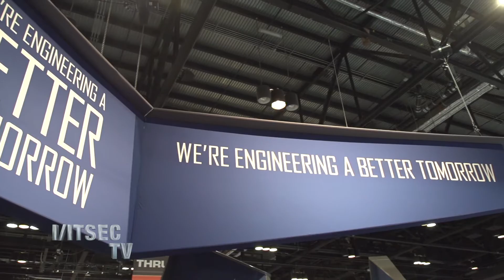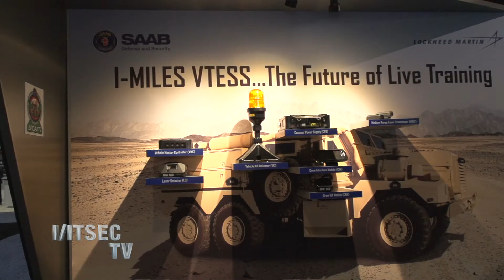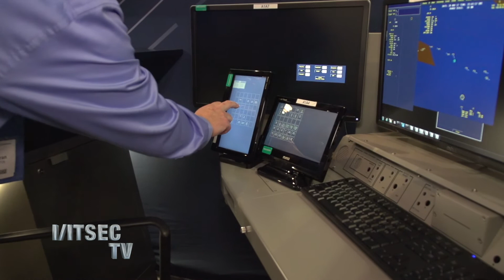Lockheed - Training & Simulation - I/ITSEC 2017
Lockheed Martin is a global security and aerospace company that employs approximately 97,000 people worldwide and is principally engaged in the research, design, development, manufacture, integration and sustainment of advanced technology systems, products and services.